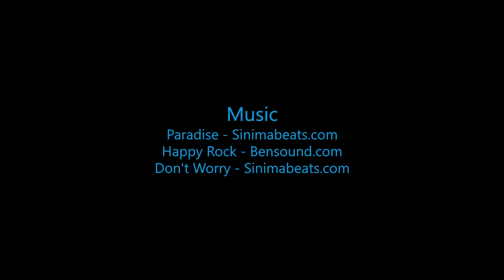Skydive B.I.G - Sandra